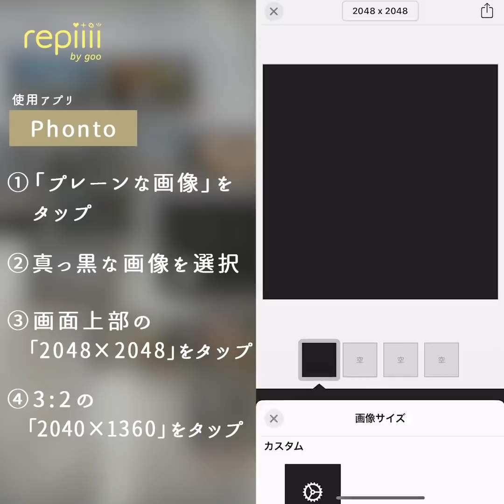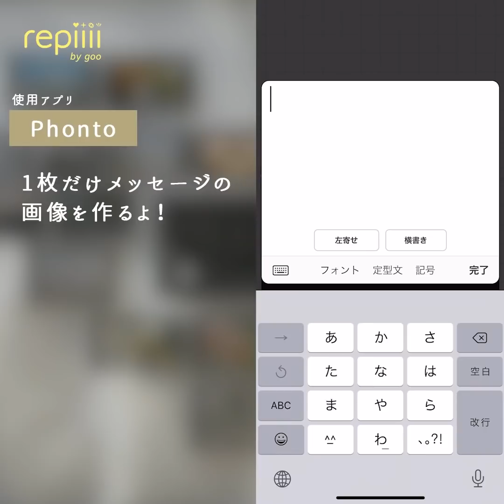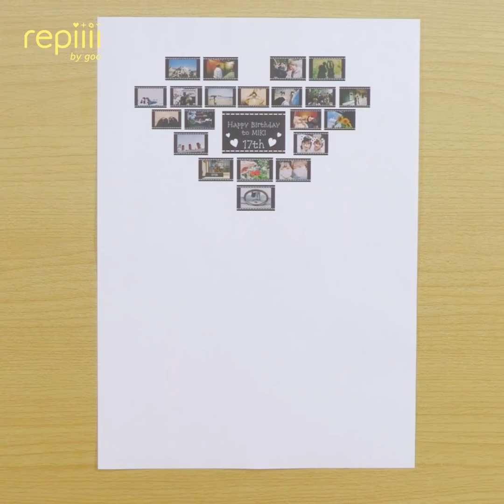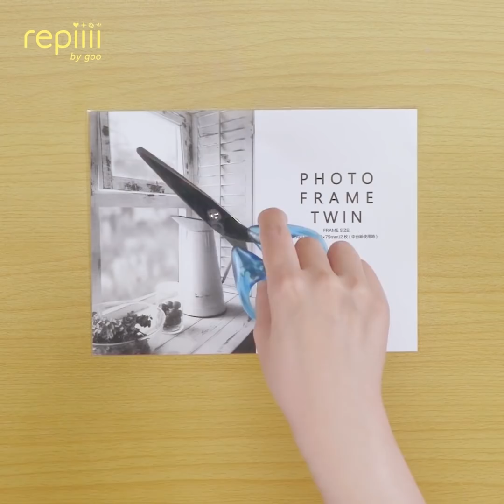クリアアイテム大特集✨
持ち歩きにぴったり!クリアパスケース　0:00～

トレンドのクリアアイテムを自分でDIYできちゃう❕
小物入れとしても使えるクリアパスケースの作り方を紹介するよ💁🏻‍♀️

ICカードの他に推しのトレカやお気に入りの写真を入れるのもオススメ😊
小物入れにはリップや可愛いものを入れたり自分流にアレンジしてみてね💕💄

※作り方や材料は下記リンクをチェック♪

ラッピングにも最適 クリアフラワーボックス　0:56～

小物入れとして使えるラッピングがかわいすぎる❕😍
プレゼントをクリアフラワーボックスに入れて贈ってみない❓🌷

プレゼントとラッピングで二度嬉しい😊
贈る人や推しを線画にしてプレゼントするのもおすすめだよ💖

人気の部活シリーズ！ クリアお守り       1:57~

大切な試合の時にお揃いで持ちたい👩🏻‍🤝‍👩🏻
クリア素材がオシャレなお守りの作り方を紹介するよ✨

縁起の良い二重叶結びが本格的❕
願いを込めて作れば叶っちゃうかも😊💗

宝石みたい！ 透明ゼリーケーキ　3:55～

るでぷるぷるな宝石みたい✨💎
透明ゼリーケーキの作り方を紹介するよ🎵

友達の誕生日に作ってプレゼントするのも◎

プレゼントしたくなる！ 透明フィルムボード　4:38～

明感がオシャレで飾っておきたくなる😍
友達へのプレゼントにぴったりな透明フィルムボードの作り方を紹介するよ🎁

メッセージも添えられるから寄せ書きのように使ってもOK😉💕
思い出の写真をたくさん詰め込んじゃおう❕

韓国風 おしゃれカフェ おしゃれグラスDIY　7:44～

おしゃれアイテムとして注目されている韓国雑貨のグラス🍸✨
100均のガラスコップを使って自分でDIYできちゃいます🤞🏻

ワンポイントでイラストが入っているのがシンプルでおしゃれ💖
好きな画像を使って自分好みのグラスを作ってみてね😉

プレゼントといっしょに バルーンフラワープレゼント       8:42~

もらったら嬉しい❕オシャレなバルーンフラワーの作り方を紹介するよ🎈🌼
箱の中にはプレゼントも入っているから二度嬉しい💗

お部屋に飾っておきたくなる可愛さ😍
お菓子の他にもコスメや文房具をプレゼントするのもオススメだよ🙆🏻‍♀️💄

デザインは無限大♡ 手作りスマホチェーン 　9:45～

韓国で大人気のスマホチェーンはもうゲットした❓🧐
100均の材料で簡単にスマホチェーンをDIYする方法を紹介するよ💕

まだ持ってない人はrepiiiiの投稿を参考にして作ってみてね😉
自分好みのデザインでスマホケースをオシャレにしちゃお✨

透け感が可愛い！ クリアアクセケース   　10:48～

大人気のクリアアイテムシリーズ✨
今回は100均の材料でクリアアクセケースを作ってみたよ🥰

見やすいし折りたためるから場所をとらなくて便利💕
シンプルなのでお部屋の雰囲気を邪魔しないところも◎